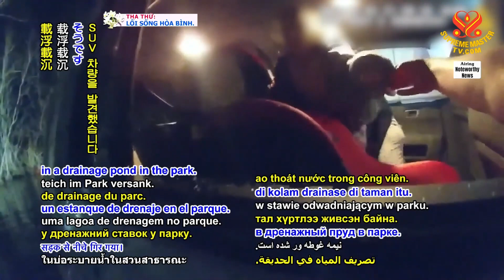1704 NWN 5 police officers in USA rescue four people from a half submerged car 1080p